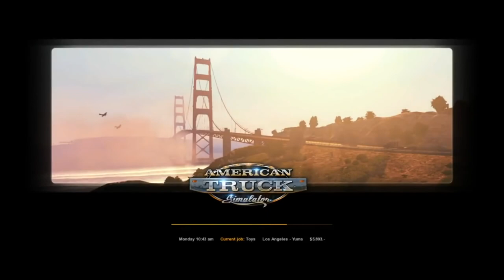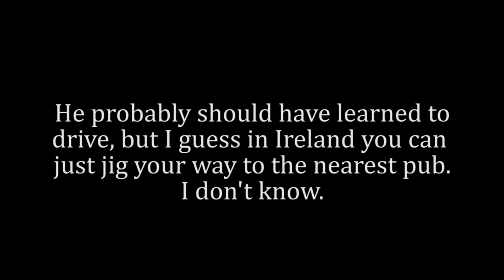AMERICAN TRUCK SIMULATOR (Complete Series)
Oney Plays American Truck Simulator for PC